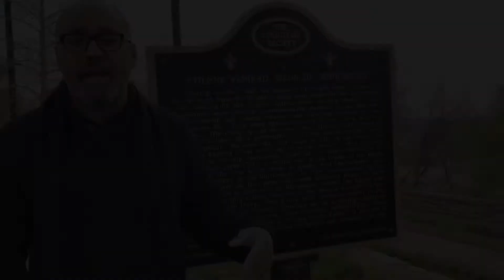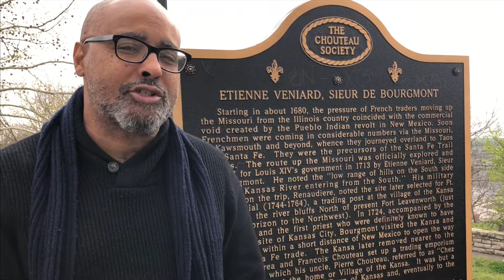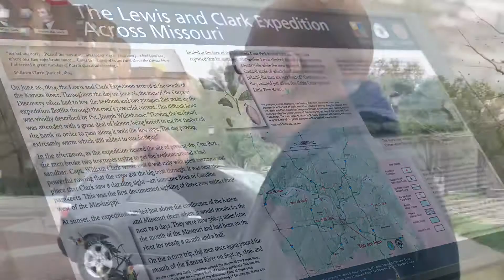The Creation of Kansas City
Case Park (York) 803 Jefferson

Students will describe the character traits and civic attitudes of historically significant individuals in United States from 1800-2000